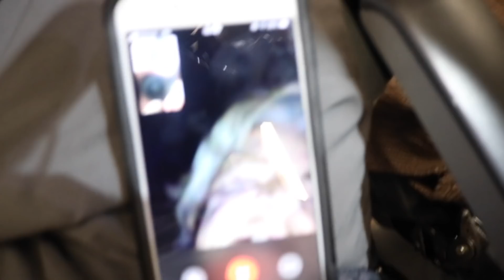Alabama Boy Travels To Los Angeles..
I will try to post every week, if not more!